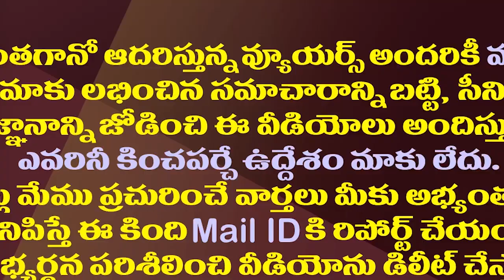ఏకంగా బండబూతులతో మళ్ళీ రెచ్చిపోయిన బాలయ్య| Nandamuri Balakrishna Serious On Eenadu Photographer